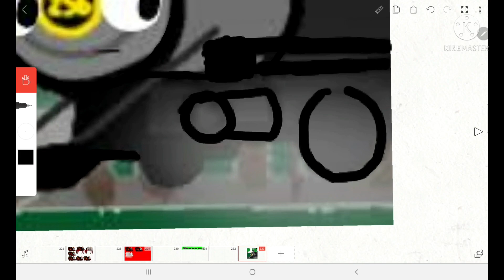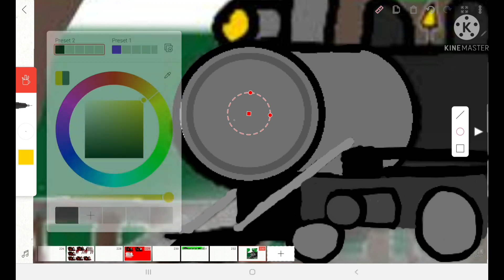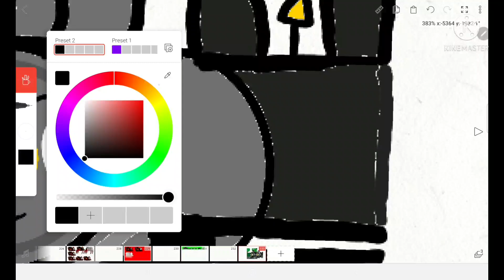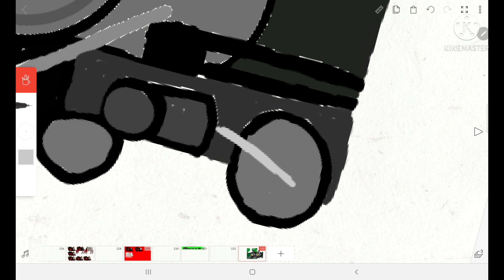make art for MR OCL STORIES GUY cus his getting to 1k subs